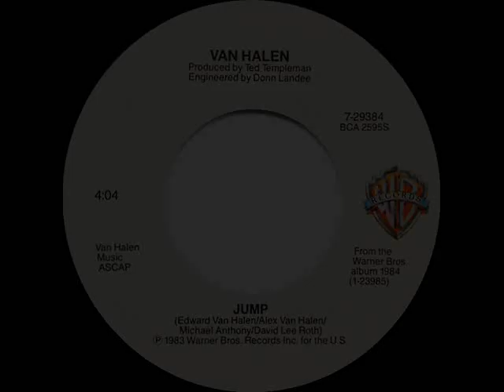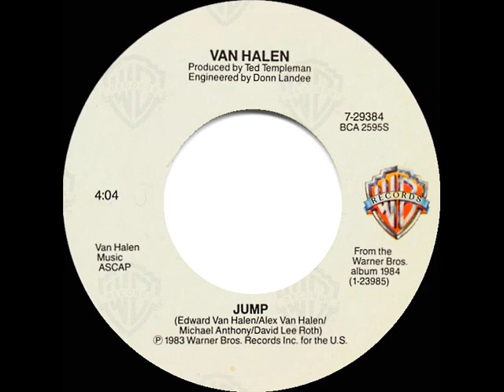1984 Jump - Van Halen (a #1 record--stereo 45)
The most successful hit single for David Lee Roth and the group was this track from their December 1983 LP titled “1984” on the record label and “MCMLXXXIV” on the album cover.

Pop Chart Peaks: #1 on Billboard & Cash Box - R&B Peak: 88 - UK Peak: 5 (NME, MM)

Transferred from stereo 45 single Warner Bros. 29384 - Jump (Van Halen-Van Halen-Anthony-Roth) by Van  Halen, produced by Ted Templeman